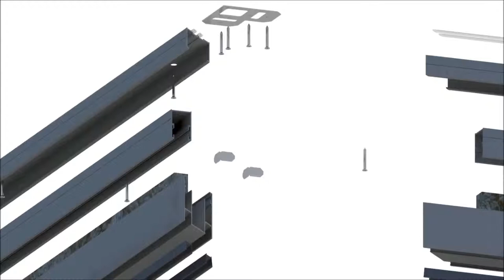90 degree 3 part double glazed deflection head method of build video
Method of Build video for installing Komfort's 90 degree 3 part Polar double glazed deflection head